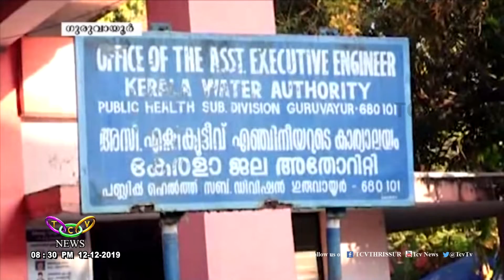ജല അതോറിറ്റിയുടെ പൈപ്പ് പൊട്ടി കുടിവെള്ളം പാഴാകുന്നു | TCV Guruvayur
ഗുരുവായൂര്‍ ഔട്ടര്‍ റിംഗ് റോഡില്‍ ഒരു കിലോമീറ്ററിനുള്ളില്‍ എട്ടിടത്ത് ജല അതോറിറ്റിയുടെ പൈപ്പ് പൊട്ടി കുടിവെള്ളം പാഴാകുന്നു. മാസങ്ങളായിട്ടും നടപടിയെടുക്കാത്ത അധികൃതര്‍ക്കെതിരെ പ്രതിഷേധം ശക്തം